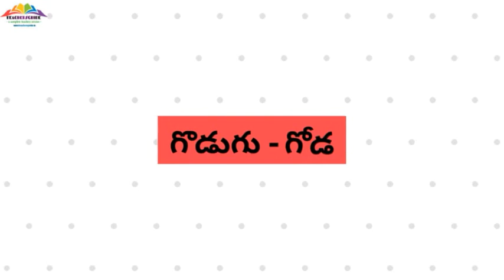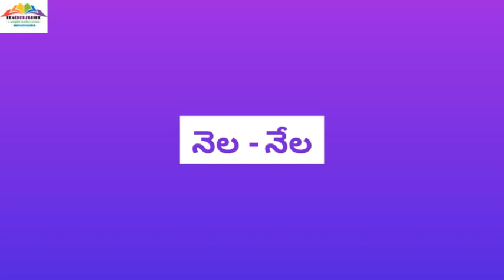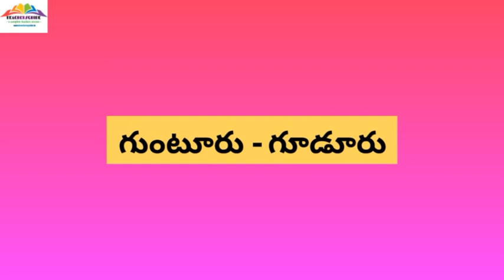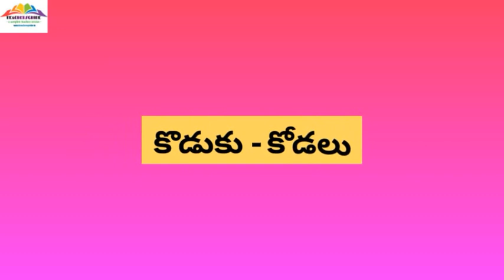TELUGU WORDS1 : CLASS 2: L:2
Telugu words, To develop reading comprehension